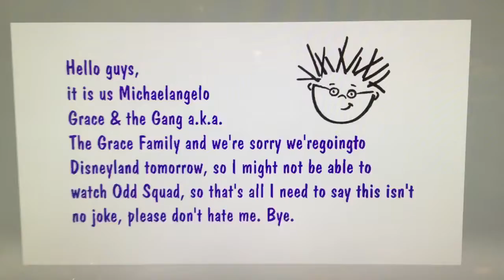We're Going to Disneyland Tomorrow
Don't Worry, I'll Be Back Tomorrow Night